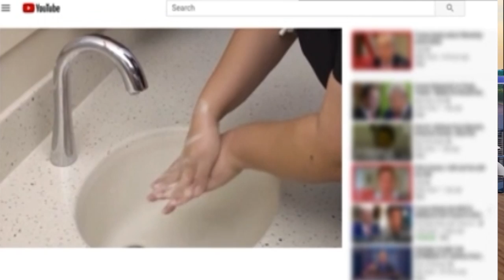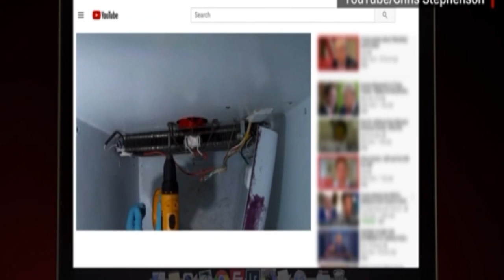celebrity Gossip YouTube CEO Susan Wojcicki Talks quarantine Pastor Pastor Tony Spell News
First, thanks for coming welcome you to Our Episode so lets get to some stuff !  Our STORIES: Here's whats Happening,

"We certainly have seen how our users have changed," YouTube CEO Susan Wojcicki said in an interview for CNN's "Reliable Sources. "At first, she said, users were seeking out "really basic information" about coronavirus. YouTube, a unit of Google, worked with its community of professional video creators to generate stay at home messages, reflecting public health recommendations.
"I never thought we'd have so many videos of hand-washing, for example," Wojcicki quipped.
The types of how-to content have changed over time.

YouTube CEO Susan Wojcicki also says YouTube has skyrocketed in recent weeks, according to Nielsen. Overall streaming video viewing time has doubled in recent weeks compared with the same weeks in 2019. YouTube accounts for about 20 percent of all streaming minutes.

Pastor Tony Spell had to consult God on whether he'd continue defying Louisiana's stay-at-home order after getting released from custody -- but a judge didn't wanna wait for the man upstairs ... putting an ankle monitor on the preacher instead.